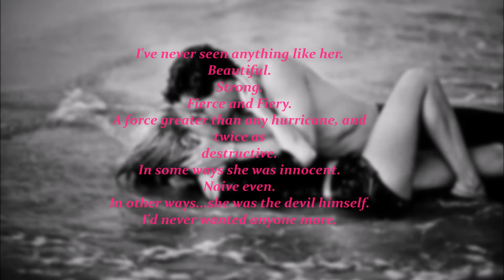All the Rage by TM Frazier book trailer